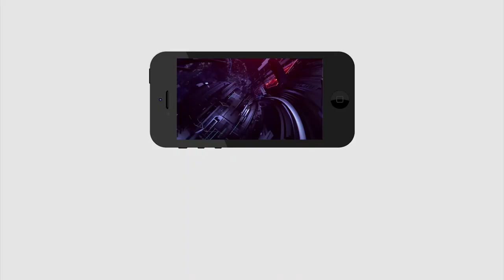మందు షాప్ లను బ్యాన్ చెయ్యడం పై రెచ్చిపోయిన మహిళ | Woman fire on wine shops